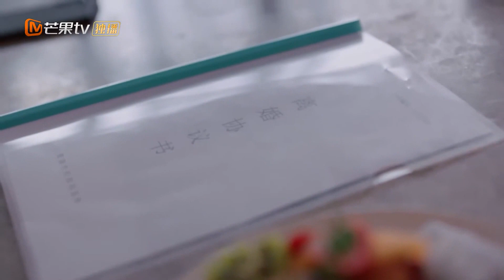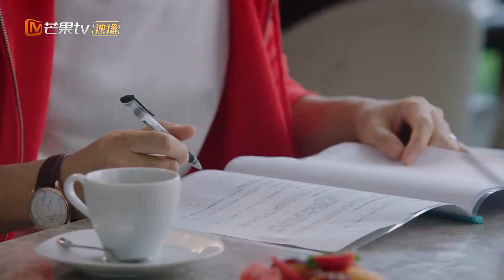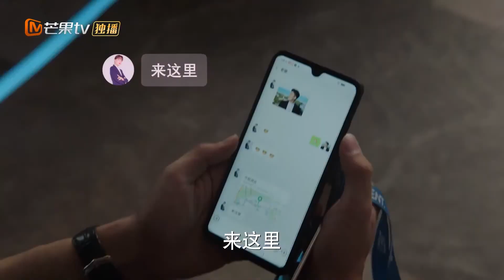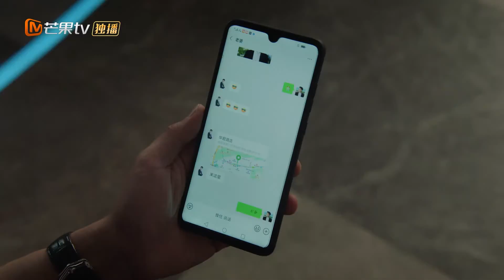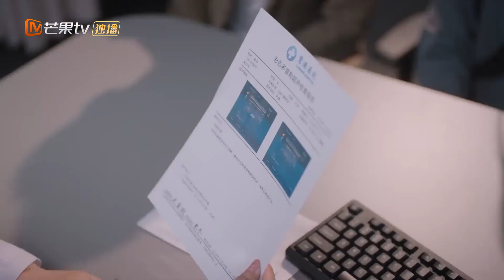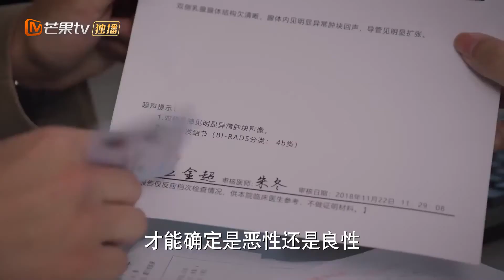【ENG SUB】Liao Sha and Fang Cheng - Essence Edition 05《As We Wish 幸福二重奏》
Synopsis:
Liao Sha is an elite in the sales industry, who is known for her ability to strive amidst difficult circumstances. Her husband Fang Cheng, on the other hand, is an ordinary IT employee despite many years of work experience. However, an incident caused Liao Sha to lose the opportunity to promote, and she was switched to another department. Fang Cheng decides to work hard to support his wife. This causes the balance of the family to suddenly change but provides an opportunity for the couple to have a change in thinking. Together, they face and overcome the obstacles in front of them, and understood the true essence of marriage.

"Welcome Back to Sound S2 朋友请听好2" Full Version